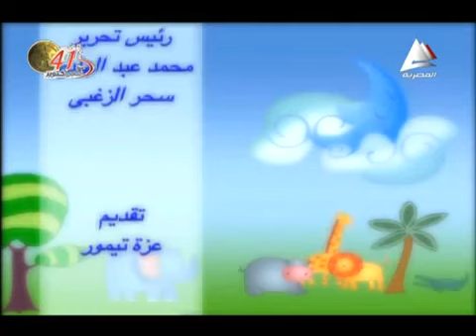Simba International Academy: Sha'wet Shotaar's Eid episode 2014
This is Eid Al-Adha episode.